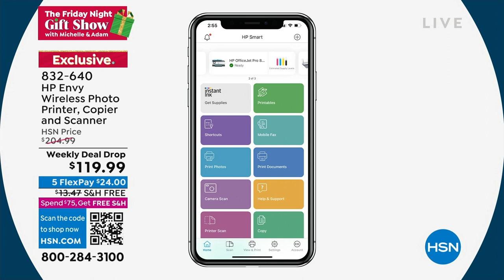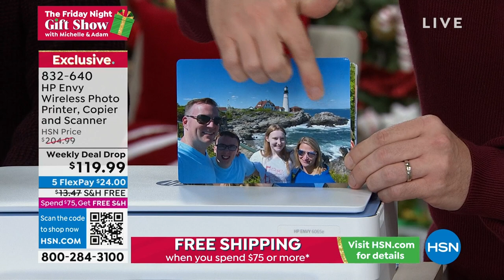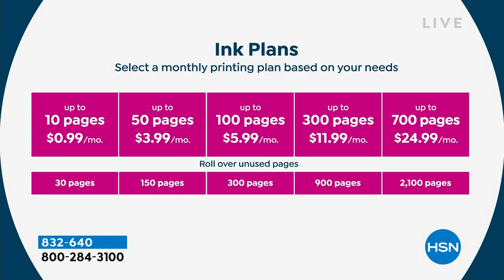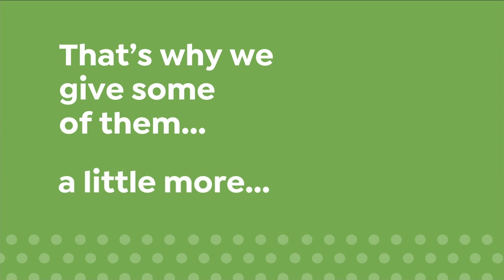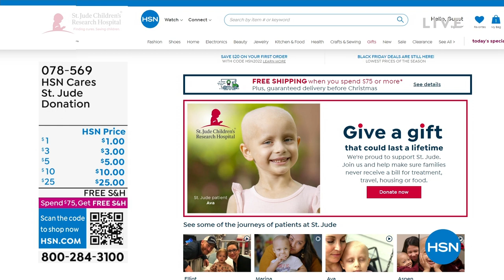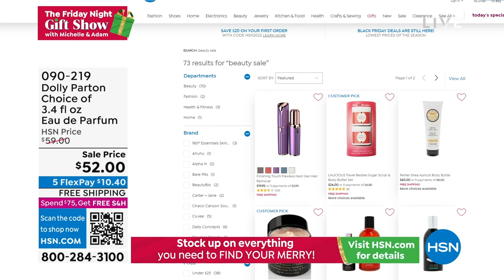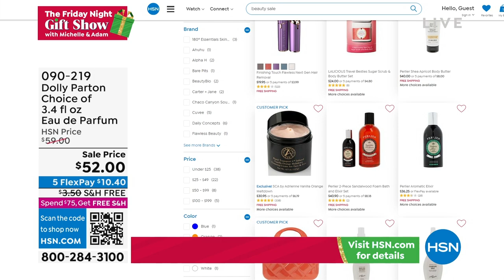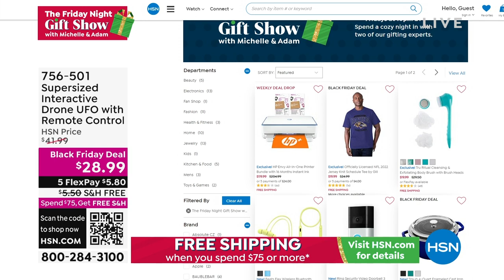HSN | The Friday Night Gift Show with Michelle & Adam 12.09.2022 - 11 PM